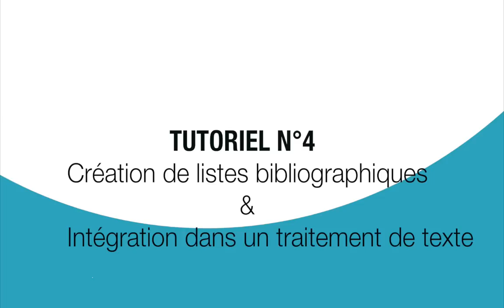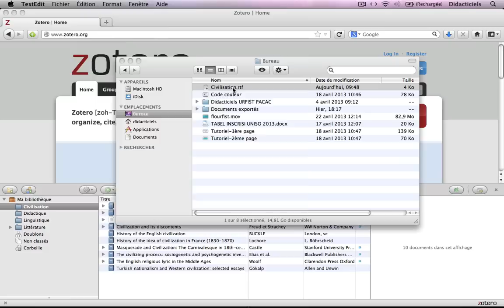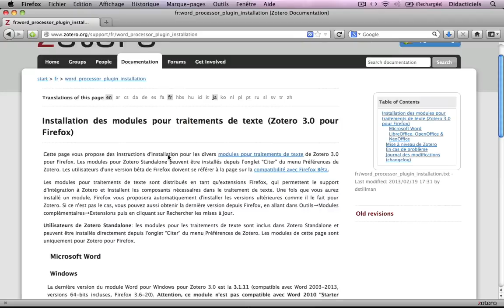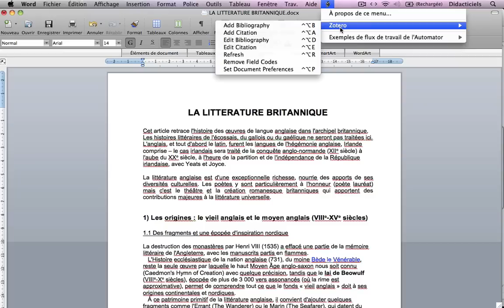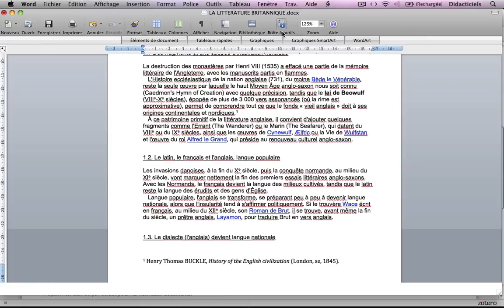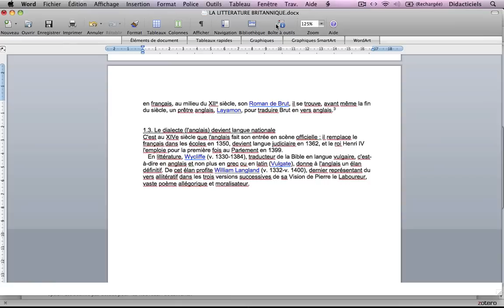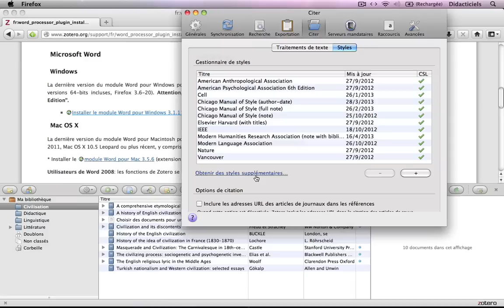ZOTERO Tutoriel n°4 : Listes bibliographiques & Traitement de texte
Zotero: Tutoriel n°4/6
Création de listes bibliographiques
Intégration dans un traitement de texte